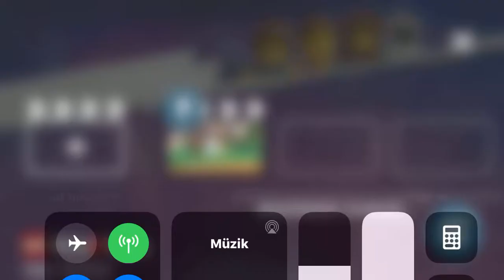Lego ninjago intro season 1